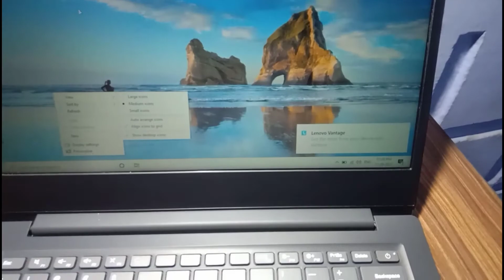Laptop touch pad left and right click button not show in Hindi|Lenovo IdeaPad s145 button नहीं है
my laptop
my mic
my camera
my tripod
top budget laptop-
  under 30000k

LOKESH JANGID